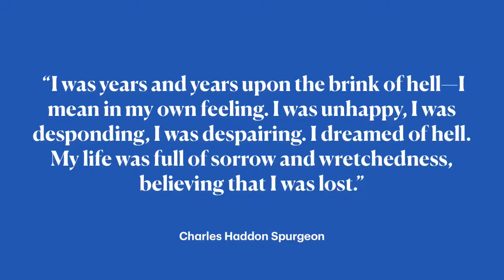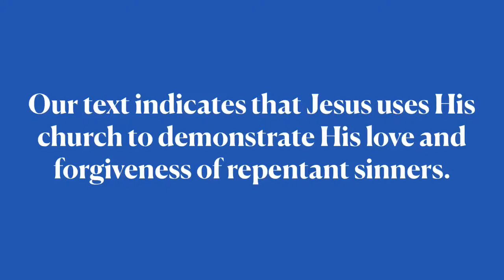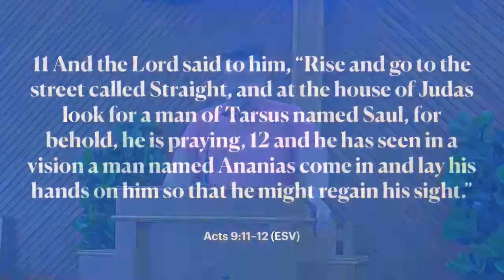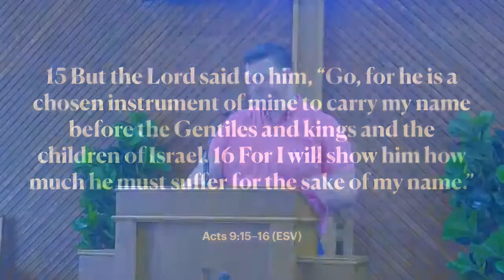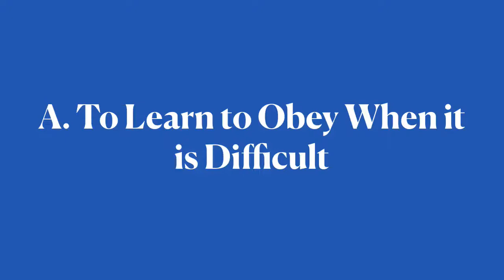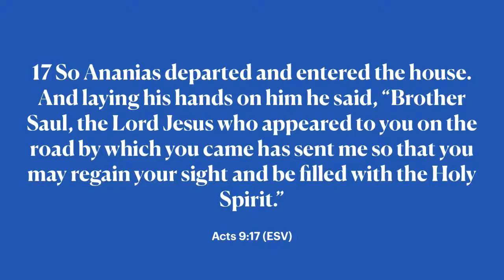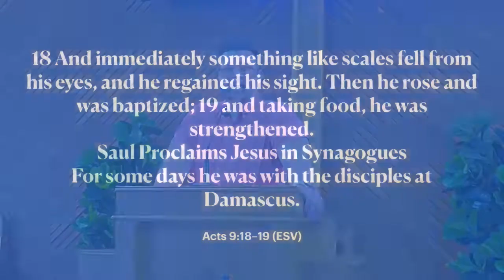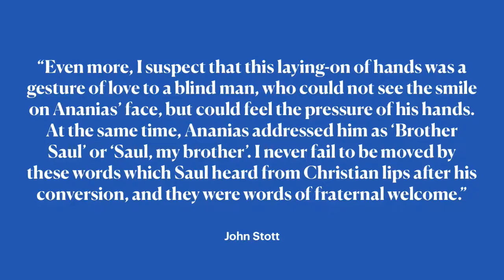Brother Saul | Acts 9:10-19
Watch out next message in our study of the book of Acts